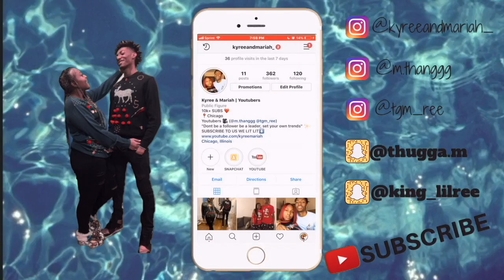WORST PLANE RIDE EVER  | VEGAS VLOG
FAQ
Mariah: 21 (OCT. 3)
Kyree: 20  (JUNE. 5)
Located: Chicago